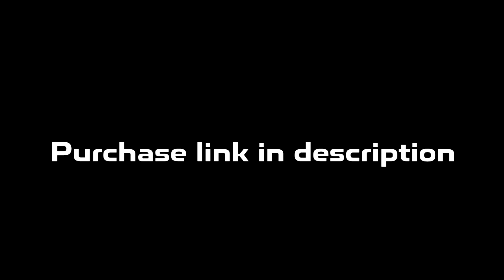Detroit x Flint Type Beat | Rio Da Yung OG x RMC Mike Type Beat "Real 1"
💎DM @prod_lorenz to purchase💎